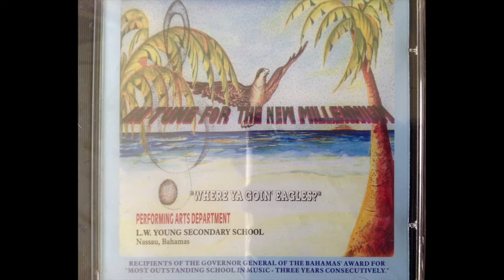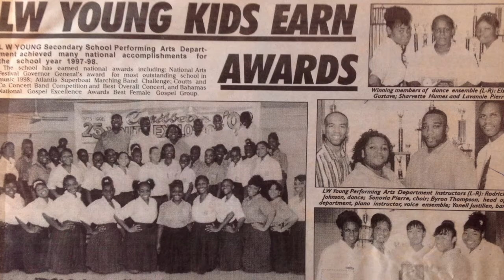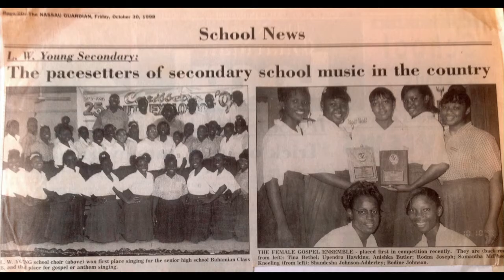" It's Hip To Hop" L.W. Young Secondary School - Bahamas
"It's Hit To Hop"
 By Sonovia Pierre, Funk Connection, Phil Stubbs & Eddie Minnis
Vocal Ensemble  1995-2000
L.W. Young Secondary School
Nassau Bahamas
CD Tittled:  "In Tune For The New Millennium"
           Where Ya Goin" Eagles ?
   Released - 2000